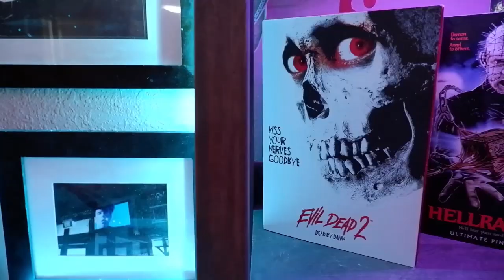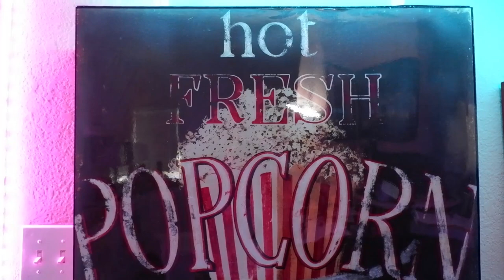Teenage Mutant Ninja Turtles (1990) - Movie Review and Impact - Hot Fresh Popcorn #4 - BrassReel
Teenage Mutant Ninja Turtles 1990 Movie Review - T.M.N.T. 1990 Movie review  - Ninja Turtles Movie Review - Hot Fresh Popcorn - H.F.P. - BrassReel Brothers - B.R.B. - BrassReel Bobby - BrassReel Bros.